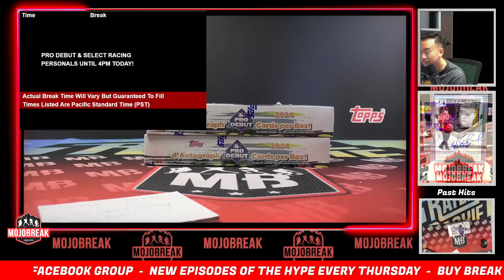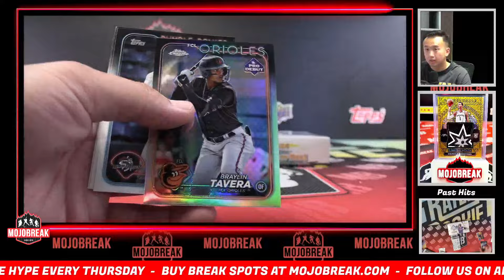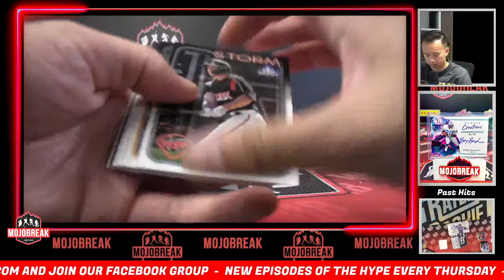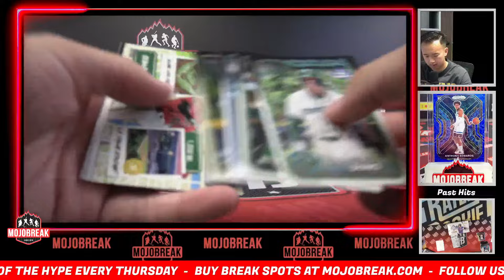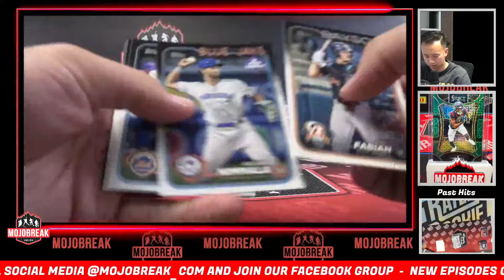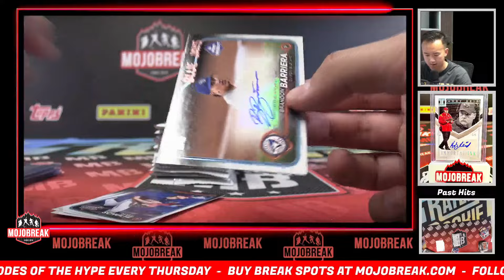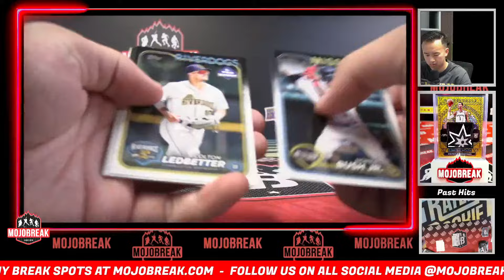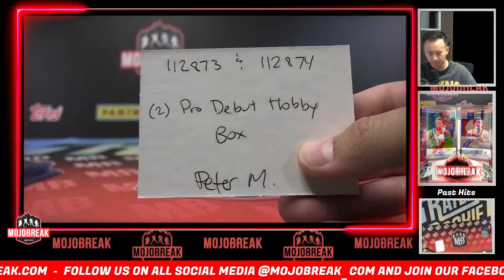Personal for Peter M. - (2) 24' Topps Pro Debut Hobby Box - 9.19.24